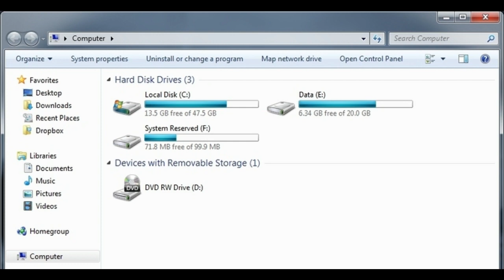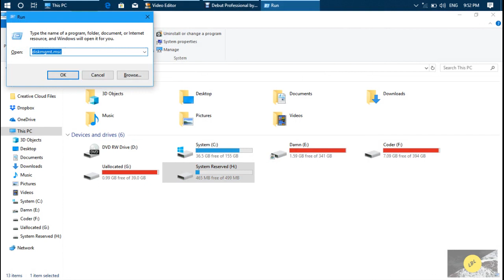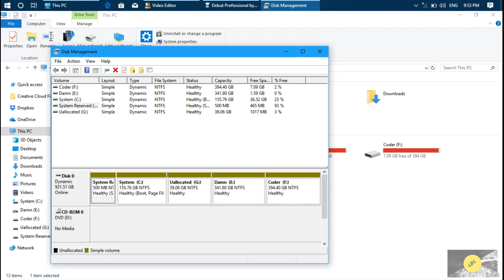What is System Partition and How to hide from your PC, Episode 3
what is system partition and how it is work , hide from your pc